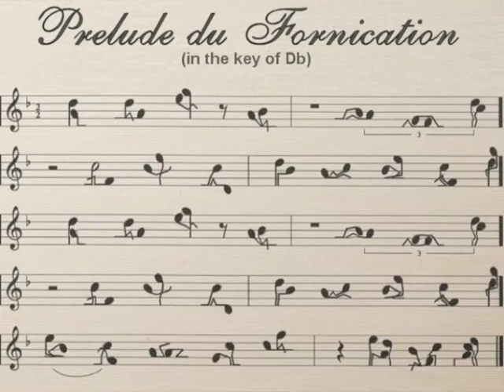Prelude du Fornication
Liebe Kinder habt fein acht, ich hab euch etwas mitgebracht!